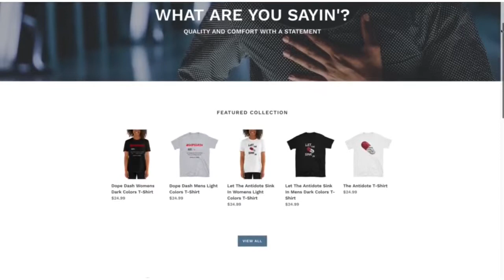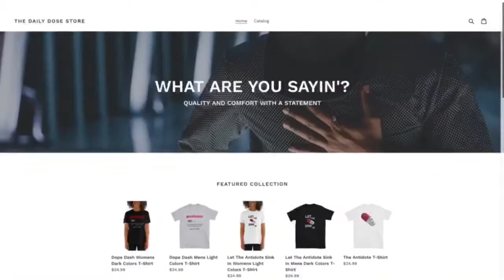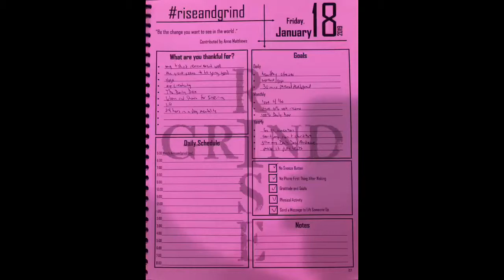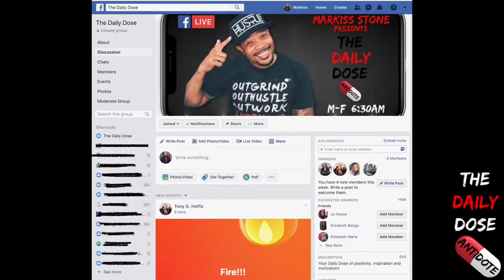Me Too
Born and raised on the south side of Chicago in the early 80's, Markiss Stone was determined not to be a product of his environment. After high school he joined the military, toured Iraq during Operation Iraqi Freedom in 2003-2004, went to school for radio tv and joined the car business in 2007.
In October 2018, while attending the Hustle & Grind Conference in Orlando Florida, Markiss got the memo that it was time to stop waiting and start creating, and its where  he debuted The Daily Dose Show.